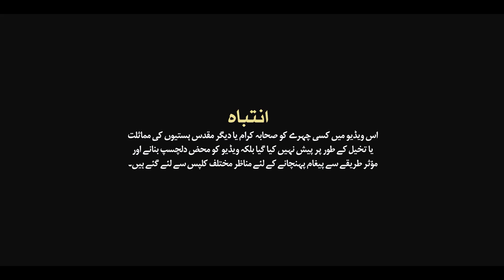New Motivational Nasheed - Manqabat Mola Umer Farooq - Hafiz Jalabeeb Qadri - Eman Club - Muharram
🔴  Credits:
Artist: Hafiz Jalabeeb Qadri
Lyrics: Waseem Hijazi
Audio: TSD Records
Video/Production: Eman Club